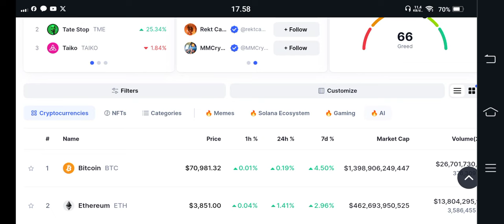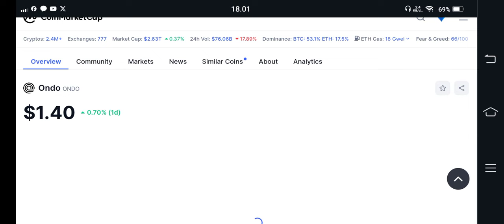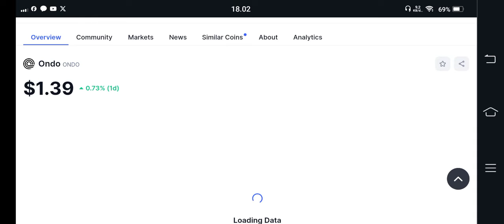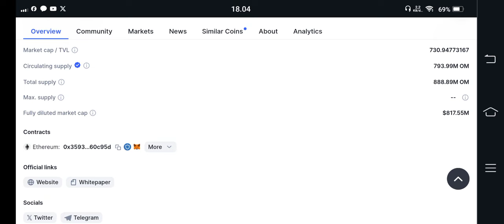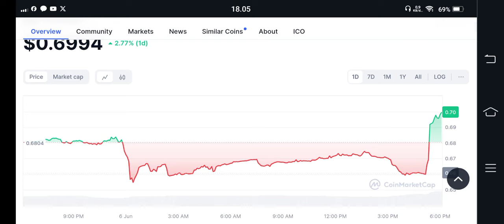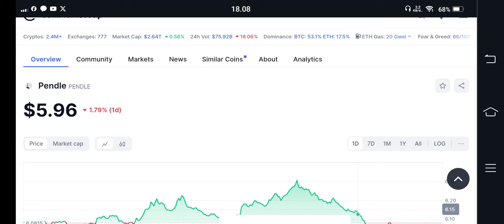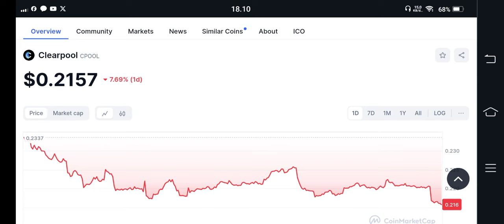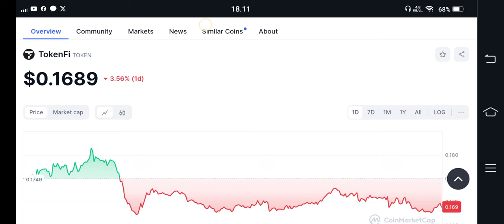7 COIN RWA INI YANG DI PREDIKSI MEROKET 3000% DI TAHUN 2024..!!!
/signup?ref=A7S3UF68

KUCOIN

Bittime exchange